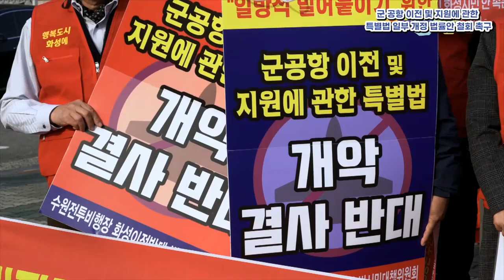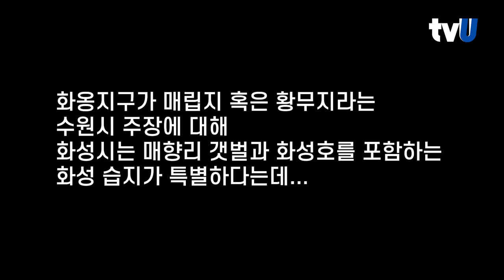화성시 수원공항이전 계획 국방부는 해지하라